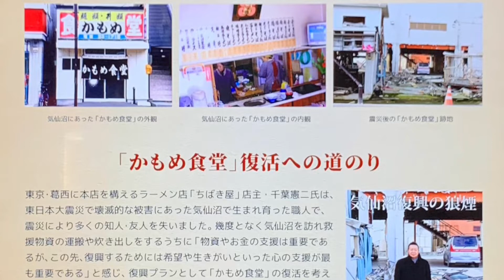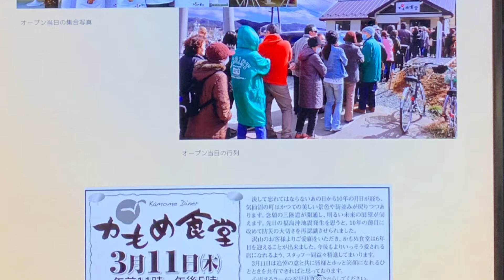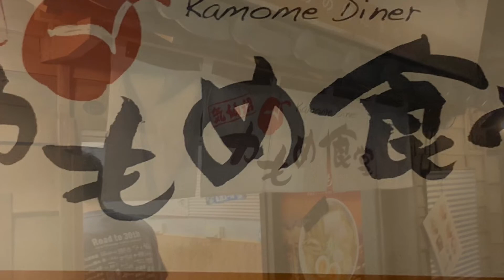"あの銘店をもう一度" かもめ食堂 "once again,that famous store. " Kamome Shokudo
"あの銘店をもう一度" 第23弾  かもめ食堂

新横浜ラーメン博物館 2023年 10月 3日〜2023年 10月30日

"once again,that famous store. "  Kamome Shokudo